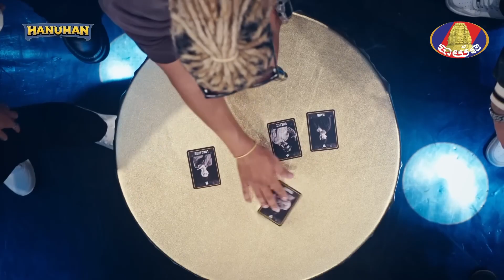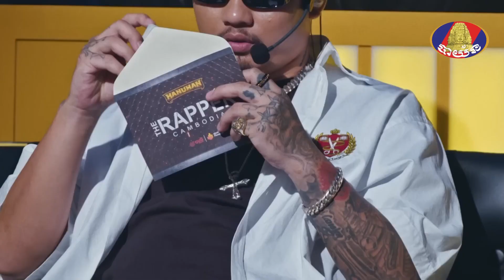វគ្គ Playoff Round ក្រុម B សប្តាហ៍ទី ១ The Rapper Cambodia Season 1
Welcome to Official Channel The Rapper Cambodia . Thanks Before!!!